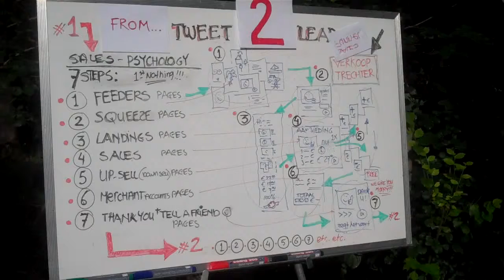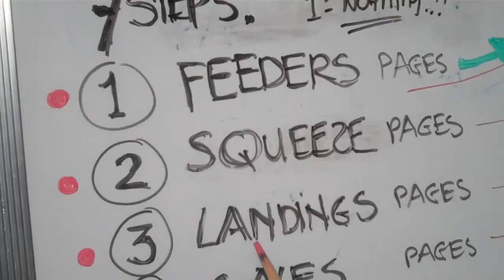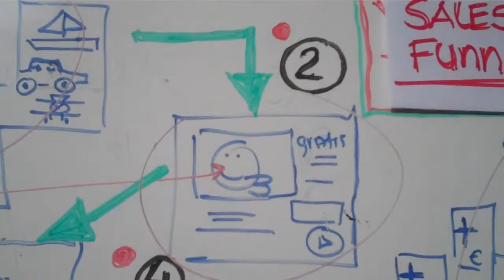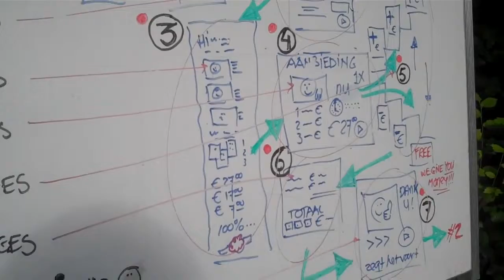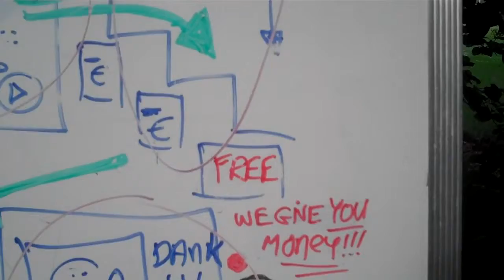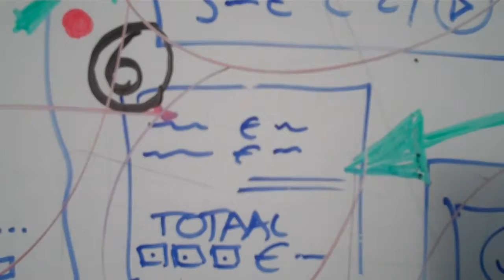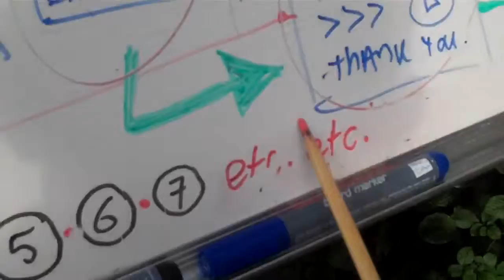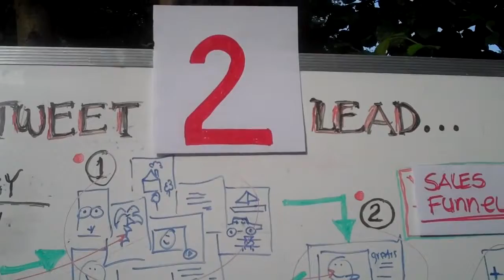ROBPORTUNITY - SALESFUNNELS123 - 7 Step Sales Psychology - Rob Buser FLYTROUGH 002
2 - iMarketsLive BESTE 3 VIDEOS - 2 KNOPPEN LANDINGS PAGINA NL

3 iMarketsLive MILJONAIRS VIDEO INFO - 1 VIDEO OPT-IN PAGINA NL

USA:

4 iMarketsLive MORE VIDEO INFO - OPT-IN PAGE USA 001

5 iMarketsLive MORE VIDEO INFO - OPT IN PAGE USA 002

Rob Buser
GO FOUNDERS - FAST START REGISTRATION

free leads, sales funnels, landing pages, quaestor solutions, ibuumerang, quickx, bitmax, salesfunnels123